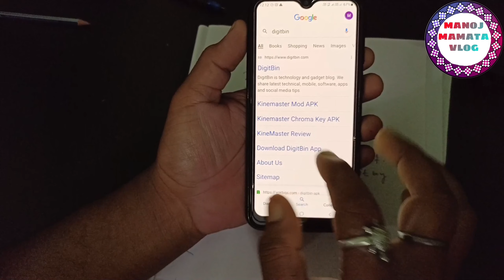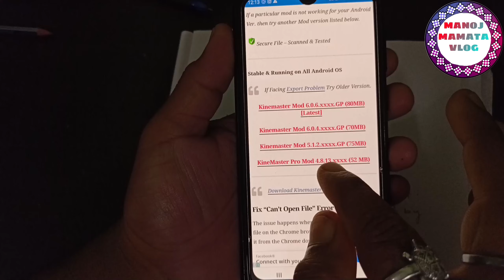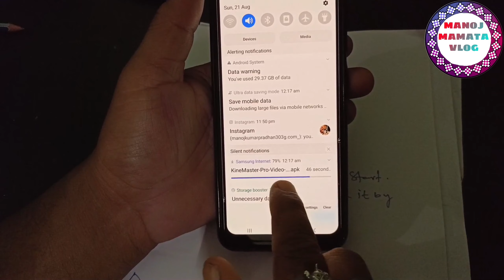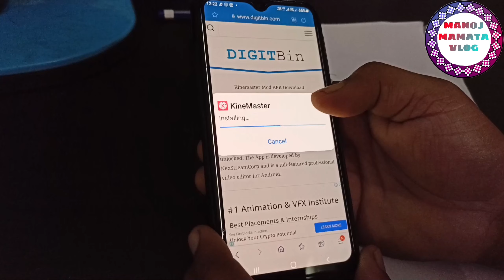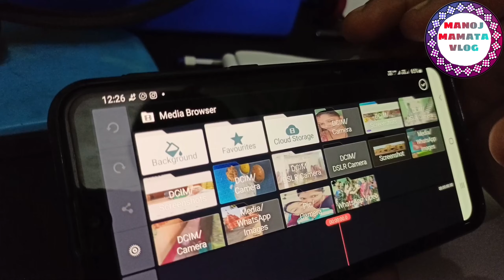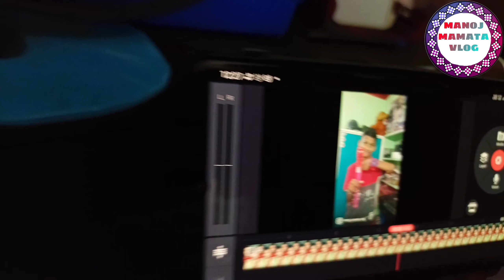//How to remove kinemaster water mark Aug 2022//Watermark remove#manojmamata Vlog.